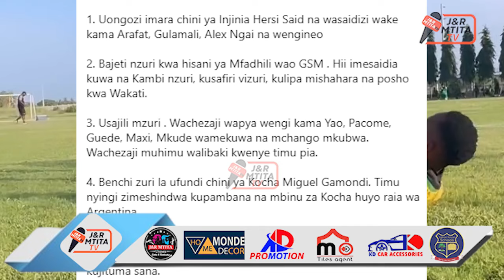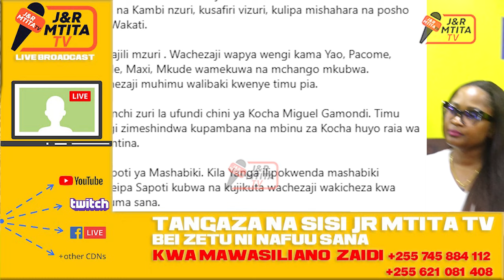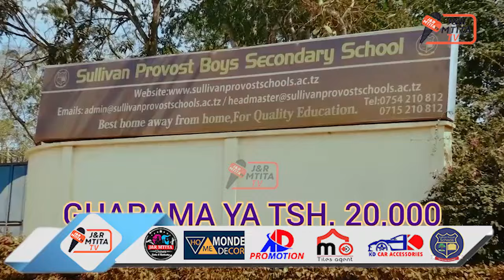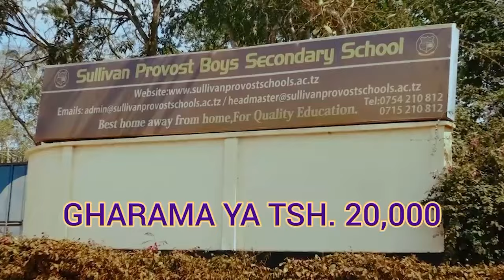GIFT MACHA: THE CHAMPIONS!! HAYA NDIO MAMBO MATANO YALIYOIPA YANGA UBINGWA MSIMU HUU/ENG HERSI NI..